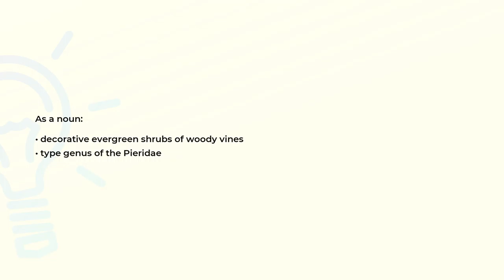What is the meaning of the word PIERIS?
Definition and spelling of the word PIERIS.

(00:00) Intro
(00:07) As a noun
(00:17) Spelling

As a noun (00:07):
• decorative evergreen shrubs of woody vines
• type genus of the Pieridae